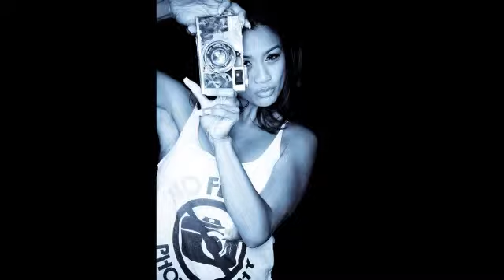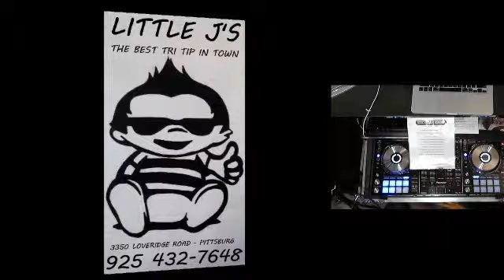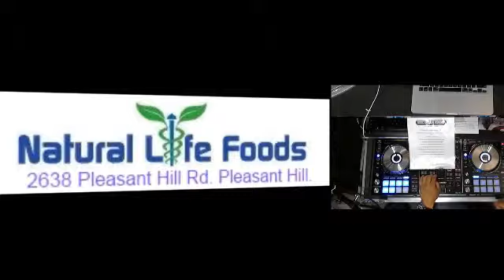Model Victoria Valentine